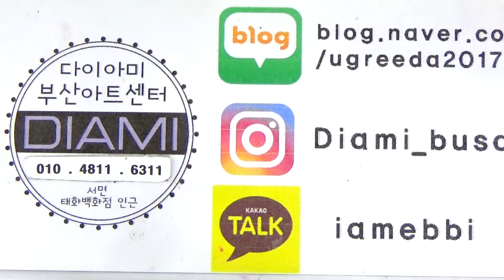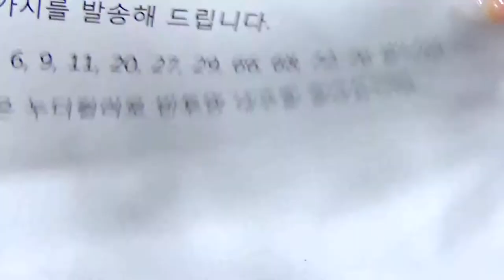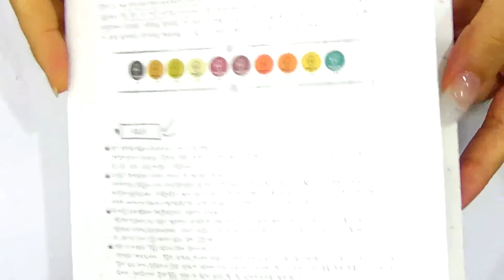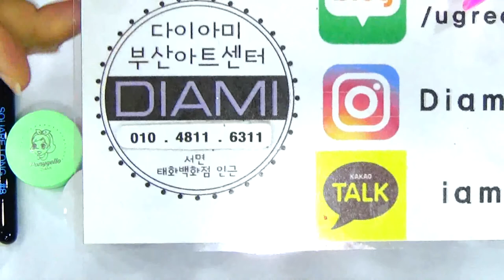[부산다이아미]포니젤로 통젤을 만나볼게요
포니젤로는 흐르지 않지만 아주아주 부드럽고 매끄러워 마치 립 글로스 느낌의 칼라 젤입니다.100칼라의 다양한 색을 만나볼게요